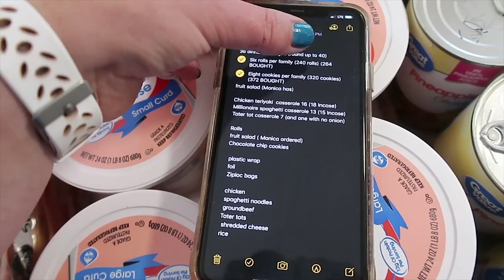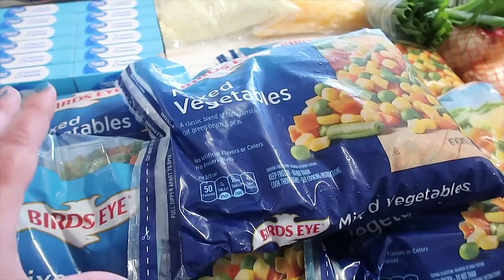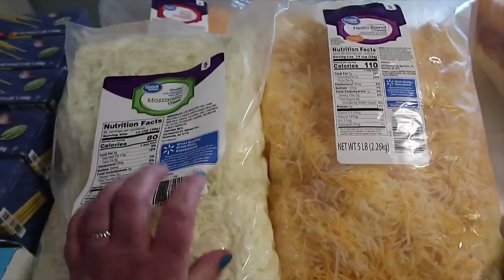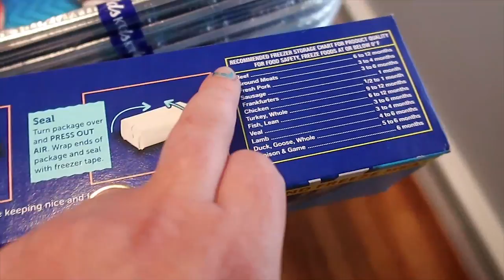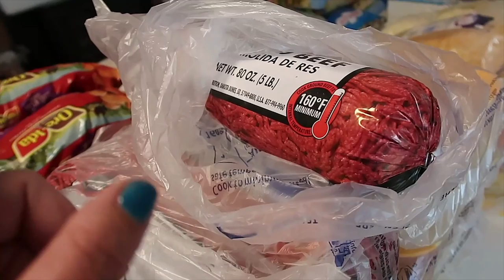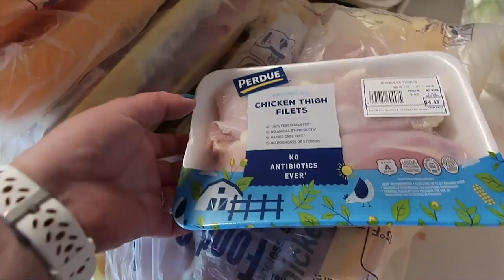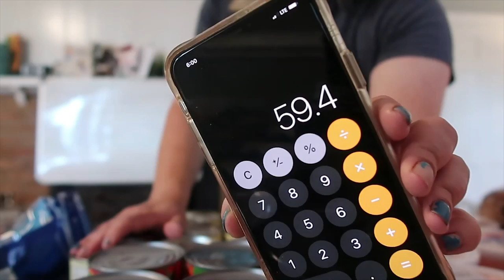HUGE LARGE FAMILY GROCERY HAUL - EASY Make Ahead DINNERS for 40 FAMILIES!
Welcome back today friends for my HUGE Large Family Grocery Haul where I bought everything I need to make EASY make ahead dinners for 40 families!! I bought all of these groceries for large families at Walmart this go round. You'll see what project I'm cooking up feeding lots of people in today's video! Remember, if you haven't yet, GET THE EMERGENCY PANTRY PLANNING PACK FOR FREE for the brand new Emergency Pantry Printables Set to help you plan your pantry meals!!

Jamerrill Stewart
4 Weems Lane #220

30 Qt Mixing Bowl
8 Quart Instant Pot
14 Quart Electric Pressure Cooker
7 Quart Slow Cooker